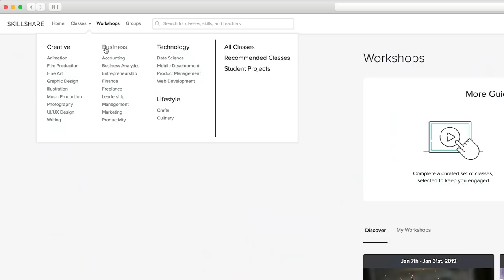Every Good Photographer Knows This Technique (Subframing Tutorial)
🚨 Have you checked out our new Youtube channels?? 🚨
The first 500 people who check out Skillshare with this link will get two months for FREE

In this video, we talk about the compositional technique of subframing. This is one of our favorite techniques to implement when shooting!

Check out our blog with all of the photos from the shoot

Music from the video:
Me and You by Oliver Michael
B F I 5 by Nils Baumgartel

Our gear:
Our Camera Body
Our Favorite Lens
Not Favorite, But Still Sweet Lens
Our Widest Lens
Our Go-To Tight Lens
Our Stabilizer
Our Video Light